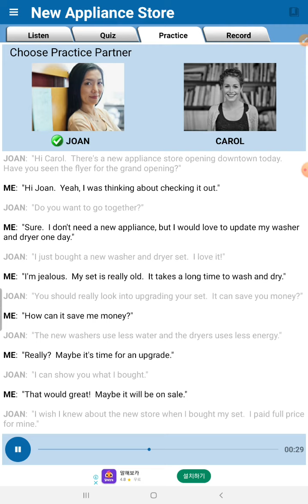English conversation- New appliance store 1